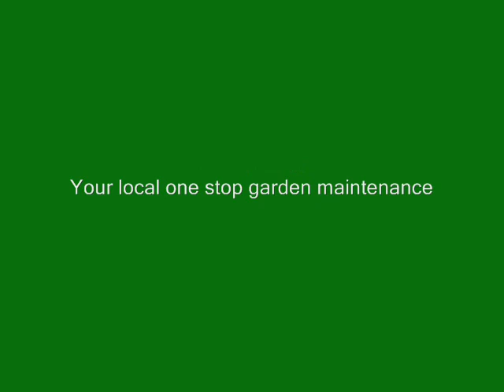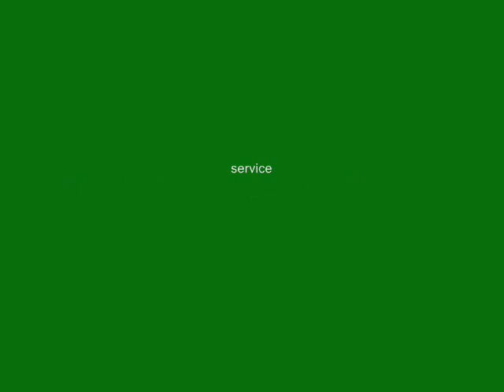hereford gardening services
A small sellection of gardens maintained by Jennings Gardening. Landscaping by Jennings Gardening.